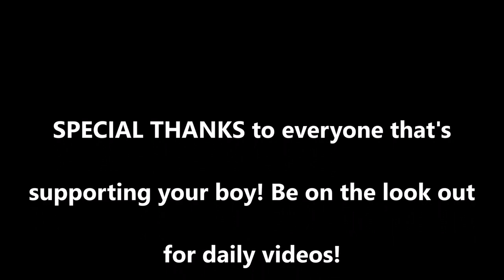DEVIN HANEY vs ZAUR ABDULLAEV AFTERMATH!!!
This is a picture play by play and my after thoughts of the TKO VICTORY of DEVIN HANEY over ZAUR ABDULLAEV in becoming the INTERIM WBC LIGHTWEIGHT CHAMPION!!!